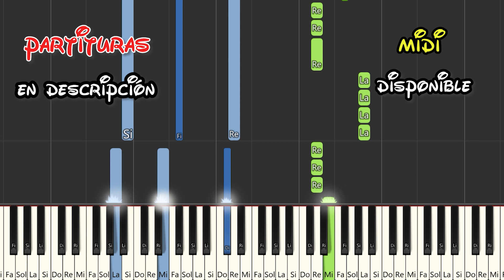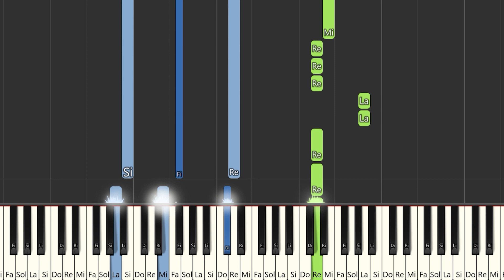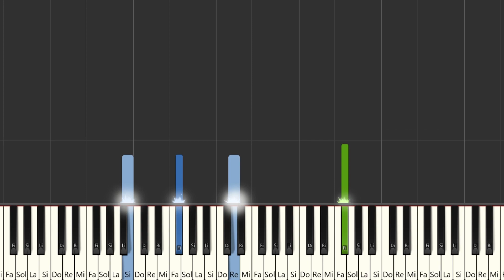Maria Becerra - NUNCA PASARÁ | Instrumental Piano Tutorial / Partitura / Karaoke / MIDI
Aquí tenéis el tutorial de cómo tocar  @MariaBecerraMusic  - NUNCA PASARÁ con la partitura , el vídeo y el MIDI